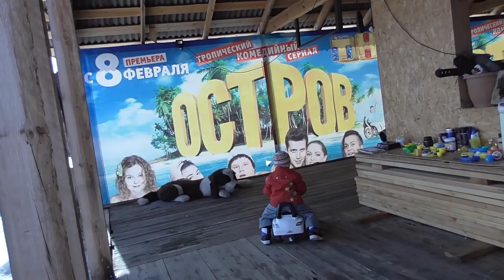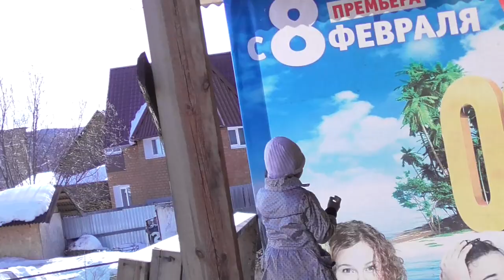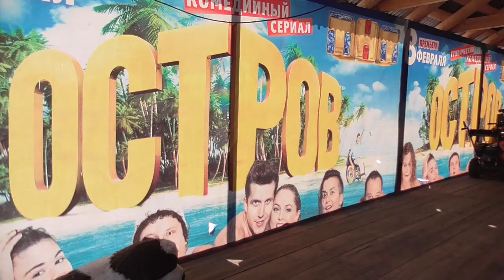Преимущества своего дома на своей земле./Семья Жуковых 23.03.2018